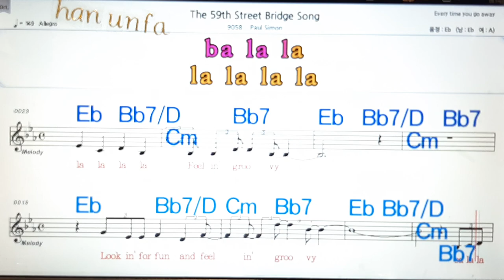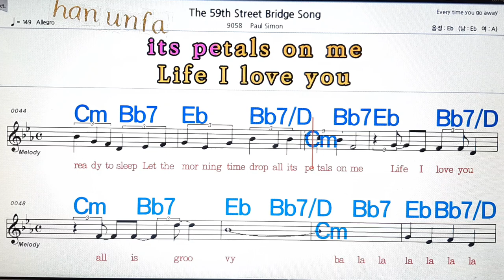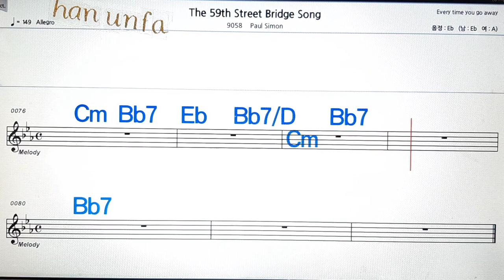The 59th street Bridge song/Paul Simon💋코드 큰악보, 가라오케, 반주💖Karaoke, Sheet Music, Chord, MR